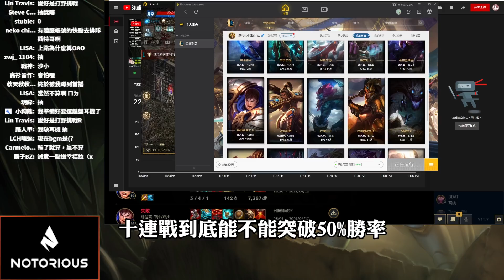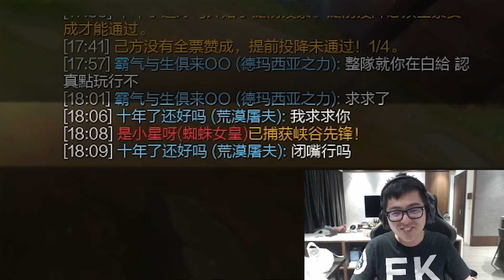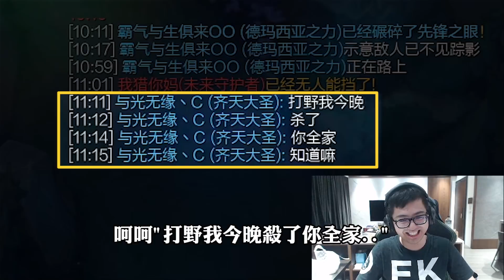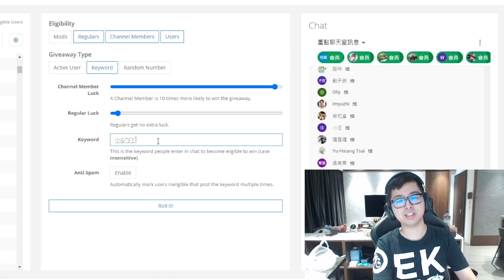【DinTer】蓋倫打野十場挑戰賽（上集）！勝率沒50％就送觀眾鍵盤耳機！竟然整隊都是極品隊友？剛剛那驚人操作是我弟玩的！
►Prev上一部影片 【DinTer】史丹利你忍一下！征服者嘉文四世Jarvan IV JG財富自由式出裝！把上路玩得像輔助？丹利想買這台跑車？UP直播
►More Highlight 更多精華 【DinTer】稽查妲妲台竟發現自家員工有VIP？！征服者嘉文Jarvan IV JG渴血戰斧+手套！極限鎖血怪掛粉專熱賣中！職業打野技術台無庸置疑！Goredrinker+ Gage！